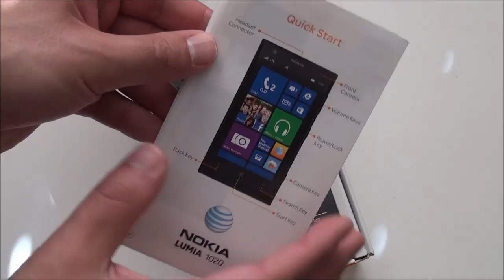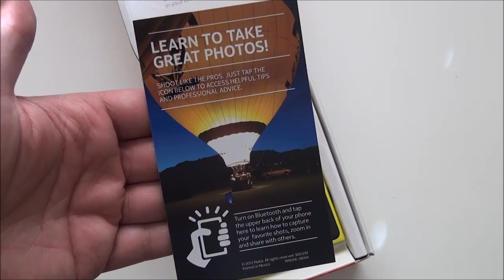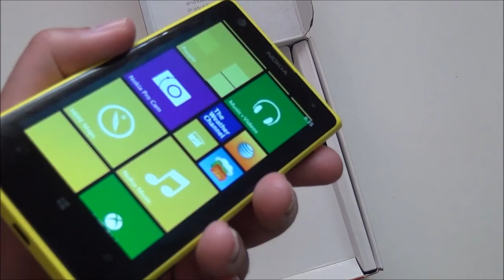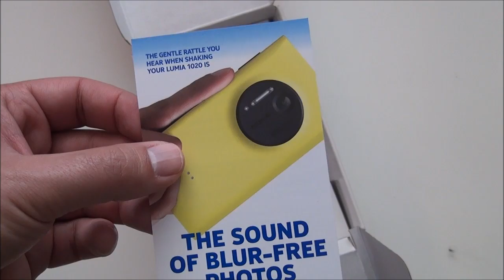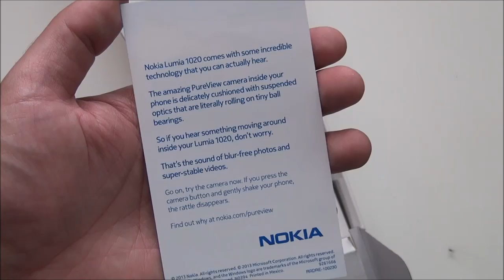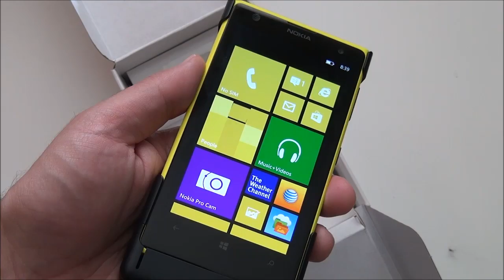AT&T Nokia Lumia 1020 Unboxing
The Nokia Lumia 1020 goes on sale this Friday, July 26th 2013 at AT&T, but we have one early. Watch as we unbox, turn on and give you a tour of the 41MP monster camera phone.